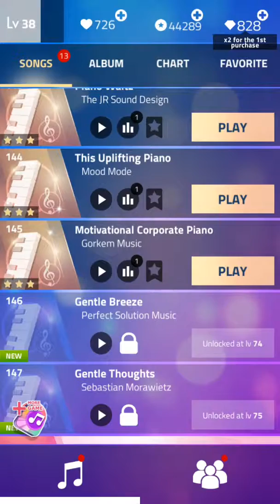Motivational Corporate Piano - Gorkem Music | Magic Tiles 3